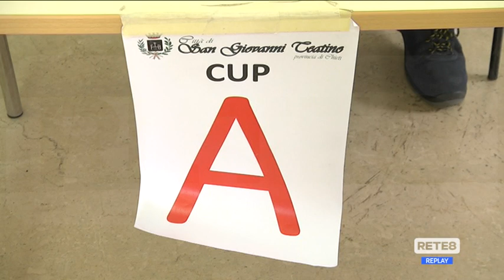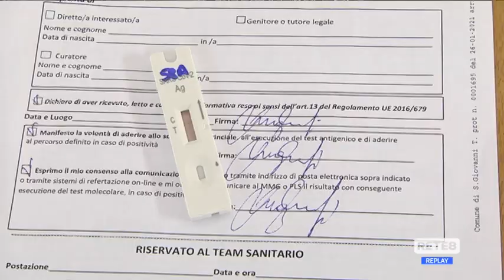San Giovanni Teatino - Proseguono i test, riscritta l’ordinanza